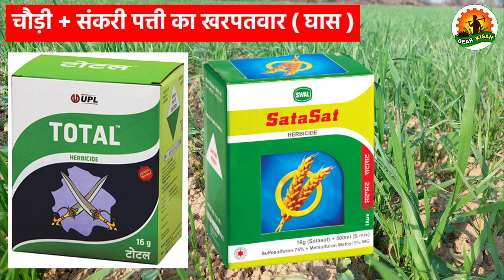गेहूं के लिए टॉप 8 खरपतवार नाशक | सभी प्रकार के घास का जड़ से सफाया | Gehu Me Kharpatwar Nashak Dawa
गेहूं के लिए टॉप 8 खरपतवार नाशक | सभी प्रकार के घास का जड़ से सफाया | Gehu Me Kharpatwar Nashak Dawa | wheat herbicide

इस वीडियो में गेहूं में खरपतवार नाशक दवा के बारे में पूरी जानकारी दी गई है। गेहूं के लिए टॉप 8 प्रकार के खरपतवार नाशक दवाओं के बारे में बताया है। गेहूं में पहला पानी देने के बाद खरपतवार नाशक दवा का स्प्रे करना चाहिए। गेहूं में मुख्य रूप से दो प्रकार के खरपतवार पाए जाते हैं चौड़ी पत्ती और संकरी पत्ती। गेहूं की फसल में सही समय पर खरपतवार नाशक दवा का छिड़काव करके खरपतवार के ऊपर नियंत्रण किया जा सकता है और पैदावार को बढ़ाया जा सकता है। गेहूं की फसल में खरपतवार नियंत्रण के लिए सबसे अच्छे खरपतवार नाशक के  बारे में पूरी जानकारी इस वीडियो में दी गई है।

Topic covered in this Video :
wheat herbicide
best herbicide for wheat
weed control in wheat
gehu me kharpatwar nashak
gehu me kharpatwar nashak dawa
gehu me kharpatwar nashak dawa kab dale
gehu me kharpatwar ki dawa
gehu me kharpatwar niyantran
wheat me kharpatwar nashak dawa
gehu me mandusi
gehu me gulli danda
gehu me ghas ki dawa
gehu me pahla pani
gehu me pahla pani kab de
gehu me urea kab dale
गेहूं में खरपतवार नाशक
गेहूं में खरपतवार नाशक दवा
गेहूं में खरपतवार नाशक दवा कब डालें